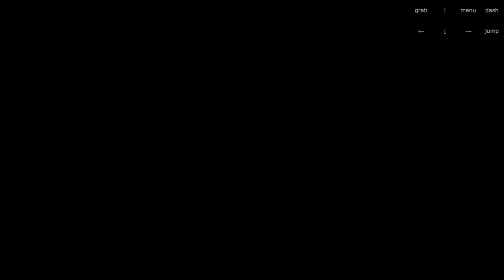Celeste All C-Sides 5:45.967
berry